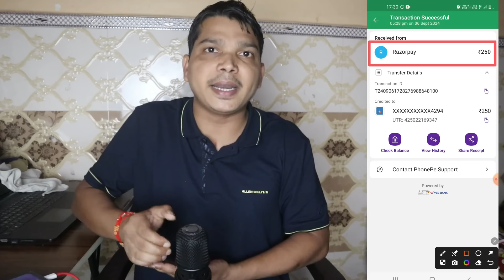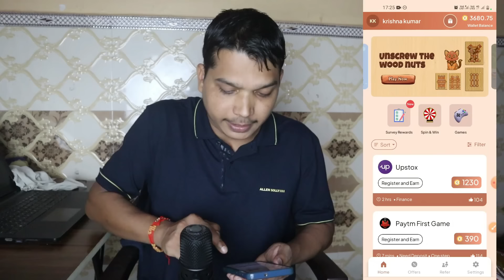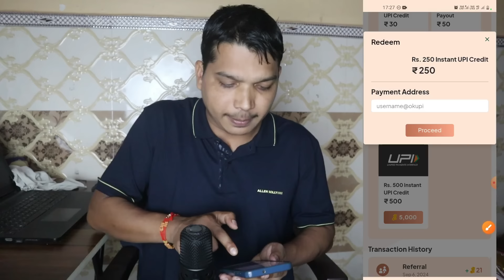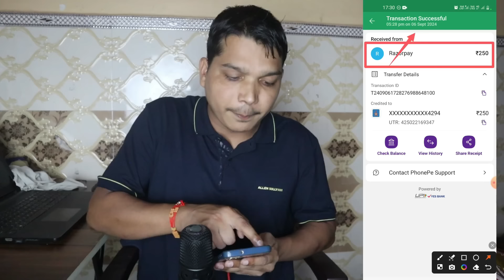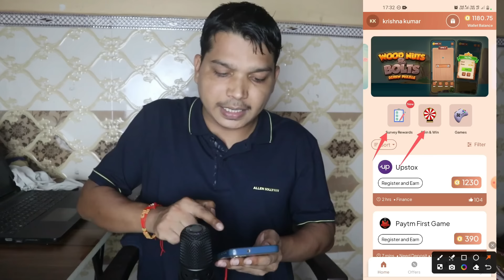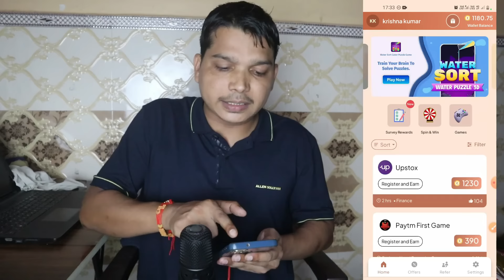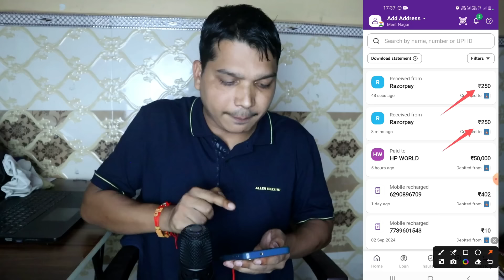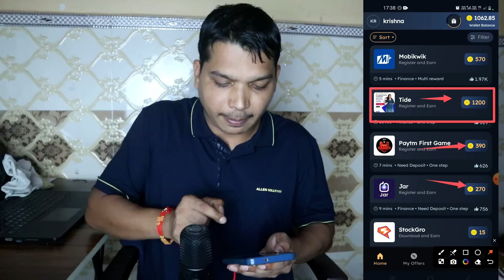Paise Kamane Wala Top 2 Real Earning App | ₹250 Daily Bonus Live Withdraw Proof | Best Earning App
दोस्तों इस वीडियो में बताया हूँ ऑनलाइन घर बैठे पैसे कैसे कमाए कैसे आपको ऑनलाइन काम करना है कैसे आपको पैसा मिलेगा इस वीडियो में बतया हूँ ये काम आप अपना मोबाइल से से घर बैठे कर सकतें है ऑनलाइन कहीं से भी कर सकतें है आपको इस वीडियो में सब कुछ जानकारी मिल जाएगी कैसे आपको ऑनलाइन काम करना है तो ये वीडियो को पूरा जरूर देखें धन्यवाद , Friends, in this video I have told you how to earn money online sitting at home, how you have to work online, how you will get money, in this video I have told you that you can do this work sitting at home from your mobile, you can do it online from anywhere, in this video you If you want to work online, you will get all the information then definitely watch this video completely. Thanks,

250 sign up bonus app
250 sign up bonu app today
instant 250 sign up bonus app
top3 real earning app
top2 real earning app